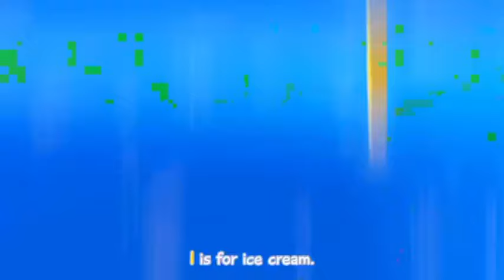ABC Song with Balloons and Animals | CoComelon Nursery Rhymes & Animal Songs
ABC Song with ChuChu Toy Train - Alphabet Song for Kids - ChuChu TV

Nursery Rhymes Collection | Fun Kids Nursery Rhymes | Kids Songs | Smartli Junior

The Alphabet Song | Learn The ABCs | Finny The Shark

ए फॉर एप्पल बी फॉर बॉल आई एबीसीडी सॉन्ग आई एबीसीडी राइम्स आई एबीसी सॉन्ग नर्सरी राइम्स आई हैप्पी बचपन